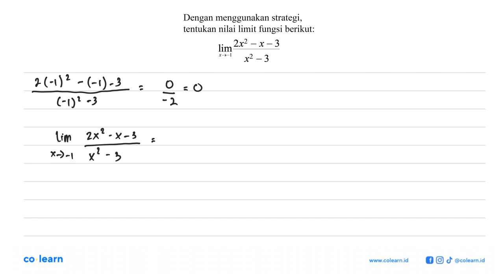Dengan menggunakan strategi, tentukan nilai limitit fungsi berikut:limit x-&gt;-1 (2x^2-x-3)/(x^2-3)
Topik atau Materi: Limit Fungsi Aljabar di Titik Tertentu - Limit Fungsi - KALKULUS - Matematika Kelas 11 SMA - K-13

Sumber Soal: Matematika Wajib kelas 11 K-13, KDB 2017 , Kemendikbud

00:00 : Bedah Soal
01:00 : Konsep, rumus dan pengertian Limit Fungsi Aljabar di Titik Tertentu
01:18 : Langkah penyelesaian soal
-1:49 : Jawaban akhir
00:19 : Penutup